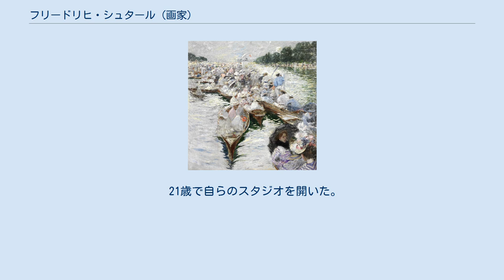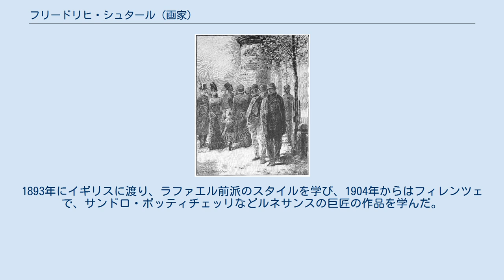フリードリヒ・シュタール (画家)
フリードリヒ・シュタール（ドイツ語: Friedrich Stahl、1863年12月27日 - 1940年7月12日)）はドイツの画家、イラストレーターである。
 シュタール(作)「Diana Silvarumの肖像画」(1920) ミュンヘンで生まれた。
1878年からミュンヘン美術院で、ヴィルヘルム・フォン・ディーツやルートヴィヒ・フォン・レフツ、ジュラ・ベンツールに学んだ。
 21歳で自らのスタジオを開いた。
1886年から1898年の間はベルリンで活動し、有力な新聞「Die Gartenlaube」のイラストレーターとして働き、1892年にベルリン画家協会が開く保守的な美術展覧会に対抗するために結成された「11人協会（Vereinigung der XI）」のメンバーとなった 。
11人協会は「ベルリン分離派」の母体となった美術家のグループである。
1893年にイギリスに渡り、ラファエル前派のスタイルを学び、1904年からはフィレンツェで、サンドロ・ボッティチェッリなどルネサンスの巨匠の作品を学んだ。
1909年に大ベルリン美術展(Große Berliner Kunstausstellung)で入賞した。
1914年にミュンヘンに戻り、その後ローマで暮らした。
印象派のスタイルからスタートして、ラファエル前派の画家のスタイルを取り入れ独自のスタイルを確立した。
ナチスが政権をとった後も、高い評価を得ていて、1940年の1940年にミュンヘンのハウス・デア・クンストで開かれた大ドイツ美術展覧会 (Grosse Deutsche. Kunstausstellung)にも出展した。